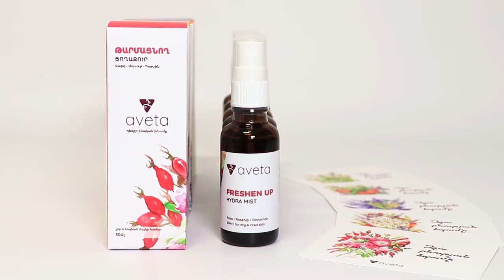Շոգ եղանակին ինչպես թույլ չտալ, որ օրգանիզիմը ջրազրկվի | Ջուր խմելուց բացի պատք է նաև․․․ | Aveta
Թուլություն, հոգնածության զգացում, մաշկի չորություն և խամրածություն ․․․ շոգ եղանակին այս ամենից խուսափելու համար պետք է ոչ միայն օրվա ընթացքում բավարար քանակի ջուր խմել, այլև👉 հետևել տեսանյութում ներկայացված կանոններին🤗

Դե իսկ դեմքիդ ծարավը հագեցնելու համար ընտրիր քո Aveta -ն և հոգ տար մաշկիդ մասին օրվա ցանկացած ժամի և ցանկացած վայրում👇

FreshenUp Aveta ❤️
Խոնավացնում ու թարմացնում է չոր և ջրազրկված մաշկը, թոթափում է հոգնածությունը
👉վարդով, դարչինով և մասուրով

Healing Aveta 💛
Խոնավացնում և վերականգնում է զգայուն ու վնասված մաշկը, նվազեցնում է կարմրածությունը
👉 երիցուկով, վաղենակով և նարդոսով

Relaxing Aveta 💜
Խոնավացնում և հանգստացնում է զգայուն մաշկը, թոթափում է լարվածությունը
👉 նարդոսով, կանաչ թեյով և կապույտ տերեփուկով

Energizing Aveta 🧡
Խոնավացնում և առույգացնում է խամրած մաշկը, հաղորդում է դեմքին պայծառություն
👉 հիլով, հազրեվարդով և մանդարինով

Cooling Aveta 💚
Խոնավացնում և զովացնում է տղամարդկանց դեմքի մաշկը, սափրվելուց հետո նվազեցնում է զգայունությունը
👉 անանուխով, հազրեվարդով և երիցուկով

🔻30մլ` 3500դրամ
🔻100մլ` 6500դրամ

Եթե ուզում եք Aveta-ի մասին իմանալ ավելին համեցեք մեր օնլայն խանութ՝

Իսկ այստեղ էլ կարող եք գտնել մեզ այլ սոցցանցերում՝